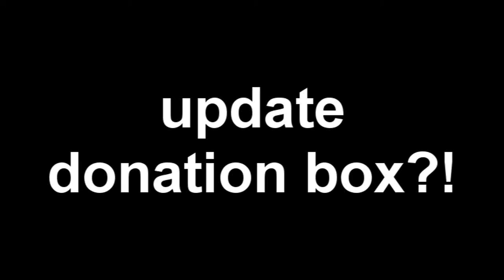Updato was his name-o